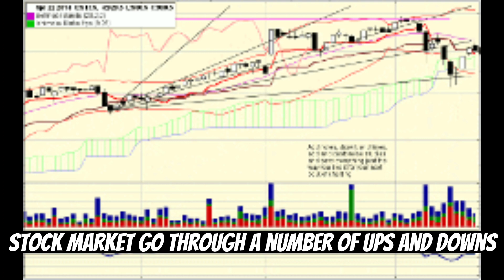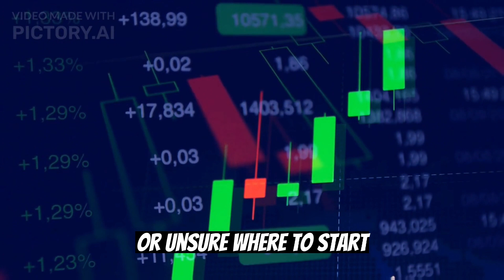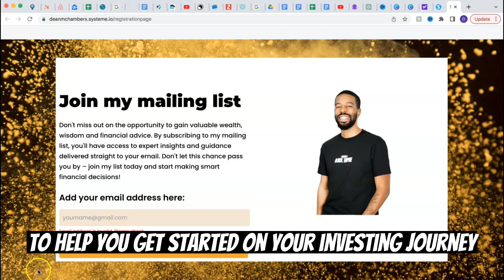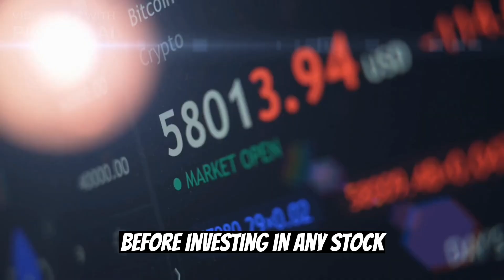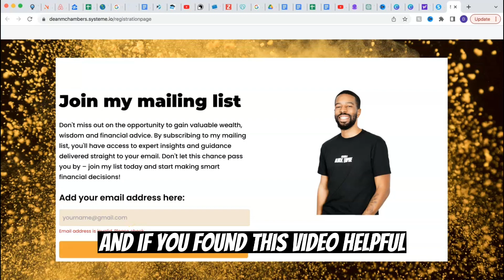2023 Financial Predictions: The Best Investment Strategies For the Year Ahead (stock market)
In this video, I'm going to give you a recap of the stock market in 2022 and predictions for the next year.

By signing up for my mailing list, you'll be the first to know about new stock market tips and strategies that I use to make money in the stock market.

Click the link below and get your credit DIY guide. Learn how to repair, maintain and utilize your credit.

Rocketbook beacons
Bluetooth remote shutter
Wireless lavalier mic